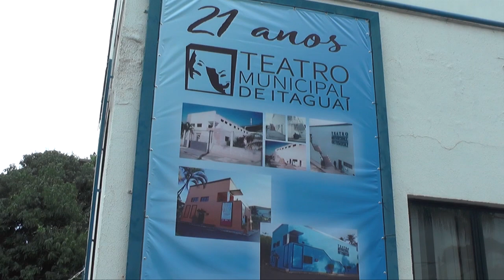PEÇA TEATRAL - O RICO AVARENTO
Apresentação teatral realizada pelo grupo de alunos do "Projeto Laboratório Teatral", uma comédia baseada no texto original do autor Ariano Suassuna, coordenado pelo diretor e professor Alexandre Damascena, e com apoio da Prefeitura Municipal de Itaguaí e da Secretaria Municipal de Educação e Cultura.

Gravado no Teatro Municipal de Itaguai, em 23/09/2019, com a presença de alunos de escolas municipais.

Imagens e edição: Tony Sant